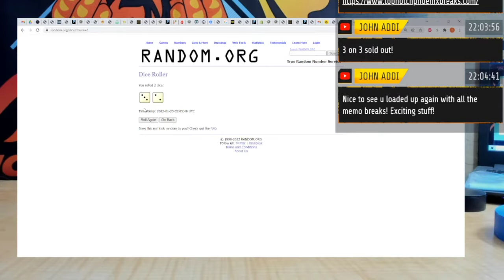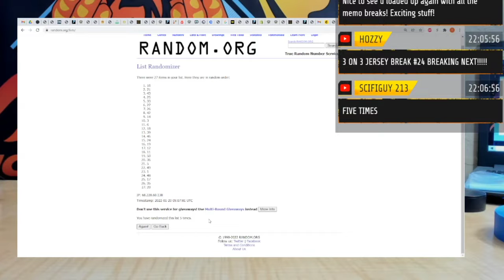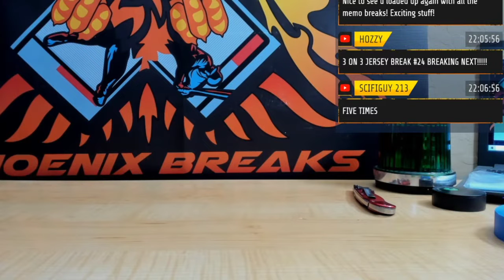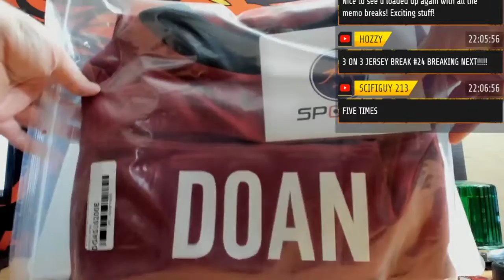2021 3 ON 3 HOCKEY JERSEY'S BOX BRK PICK YOU PLAYER # 24